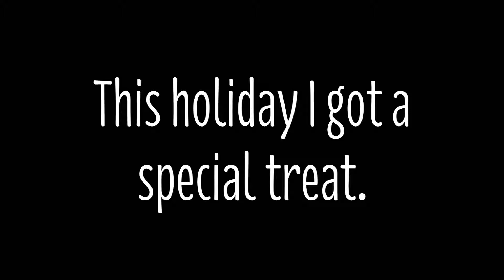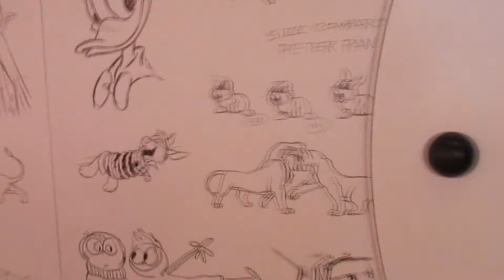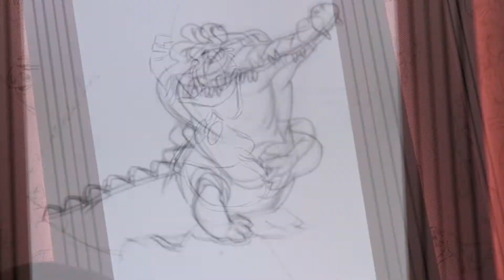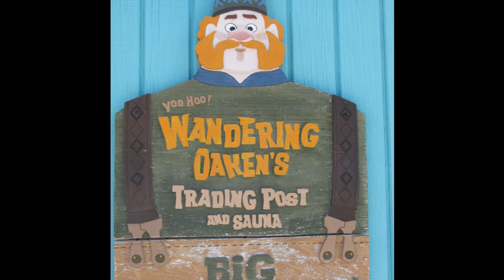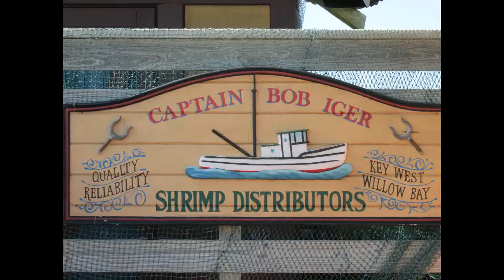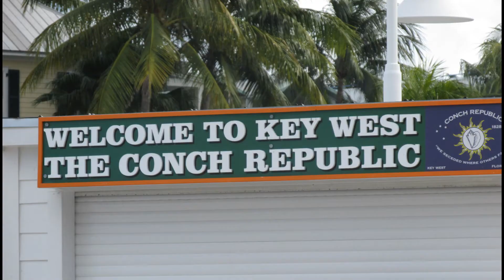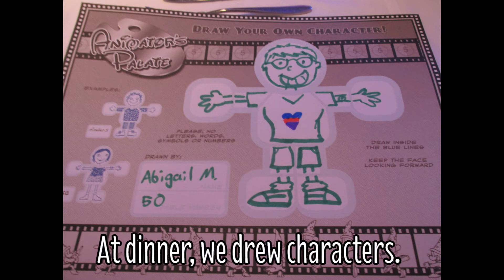Disney Cruise 2016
I was lucky enough to be invited on a Disney Cruise over the holidays! Enjoy my vacation slideshow.